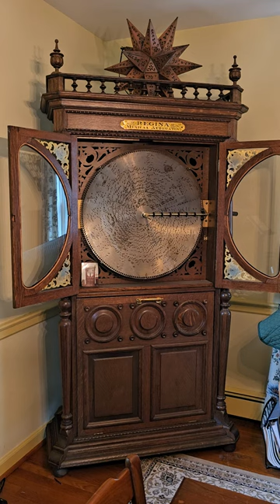1890s Regina 27" disk music box playing "In The Good Old Summer Time."